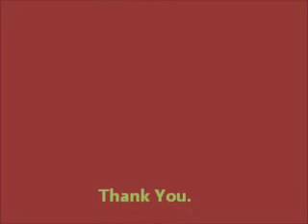Ledisi-In The Morning Cover By Ambi Jones